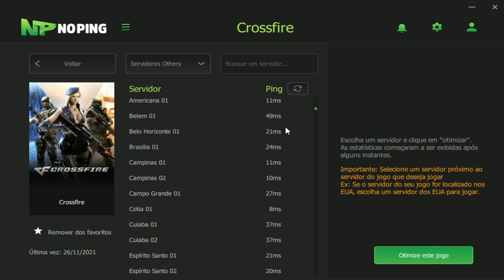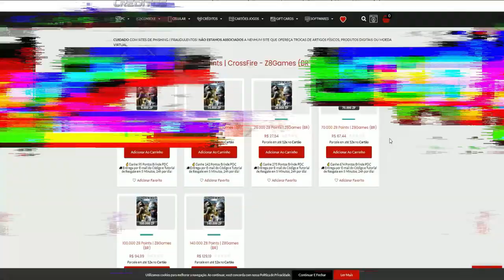M4A1-CYBORG SIA👶| CrossFire